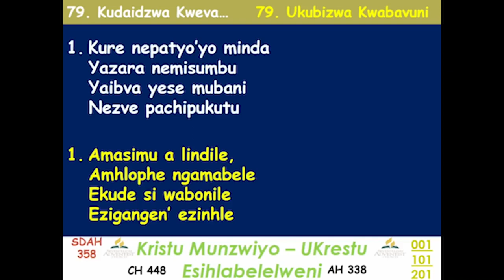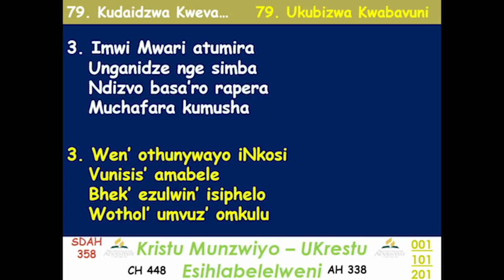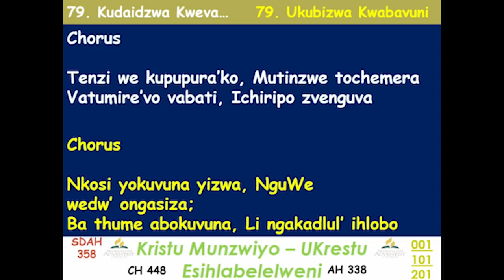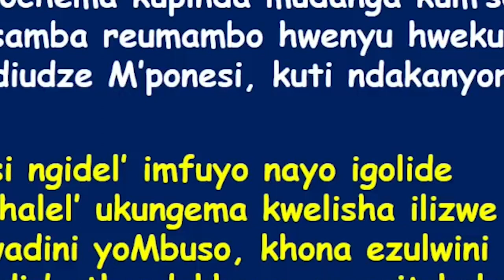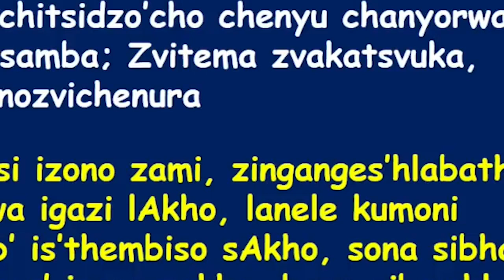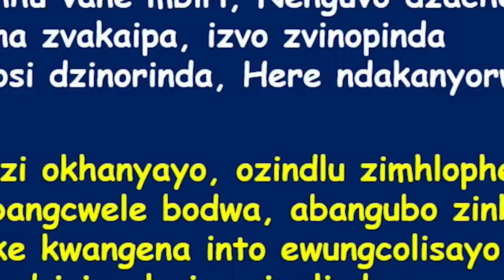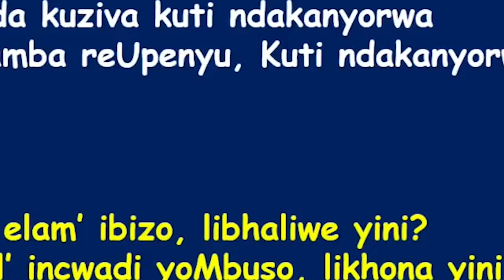Pastor Aaron Rusukira - Zvidzidzo zvaJesu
This video was done by Aaron Rusukira on the title Zvidzidzo zva Jesu